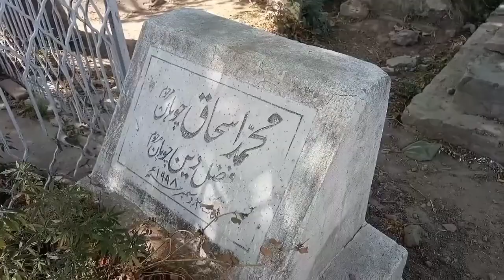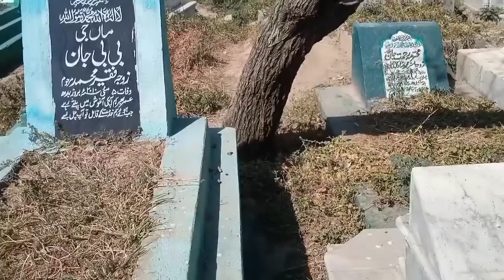Jumma tul Viddah.ہر جمعہ مبارک قبرستان جانا چاہیے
Jumma tul Viddah.